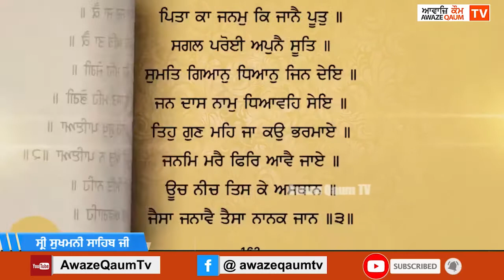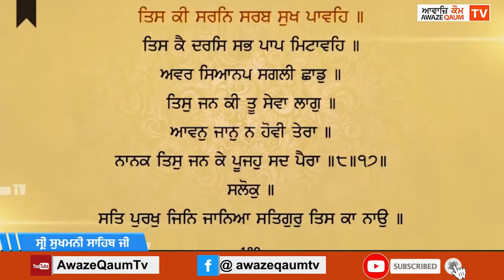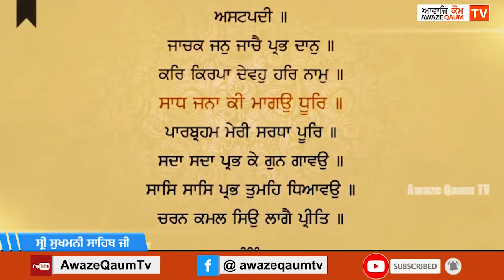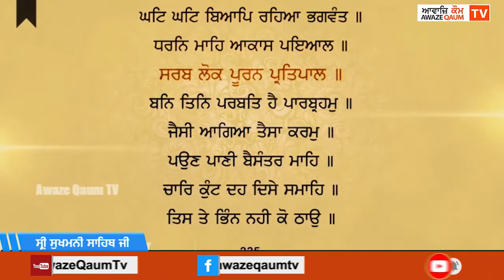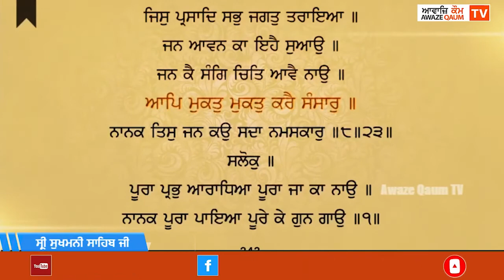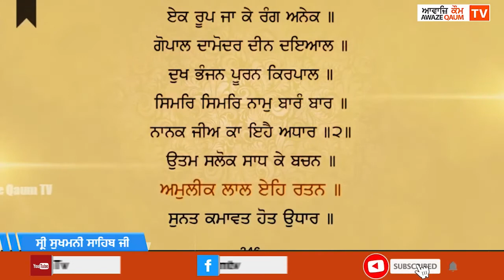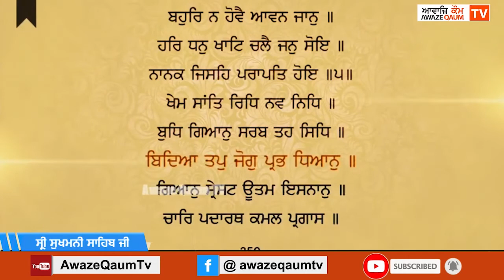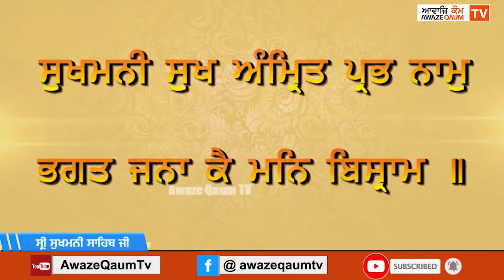ਸ੍ਰੀ ਸੁਖਮਨੀ ਸਾਹਿਬ ਜੀ -- Shri Sukhmani Sahib